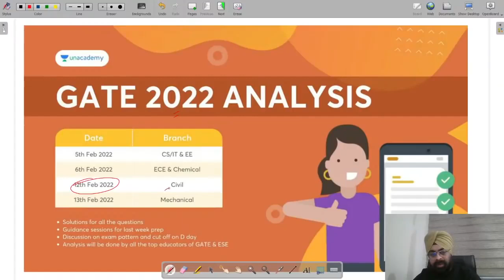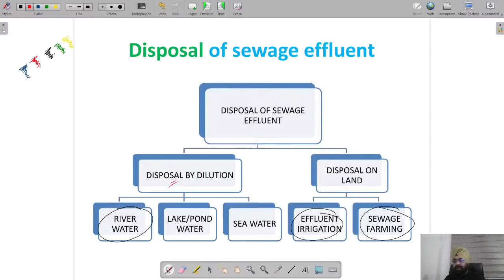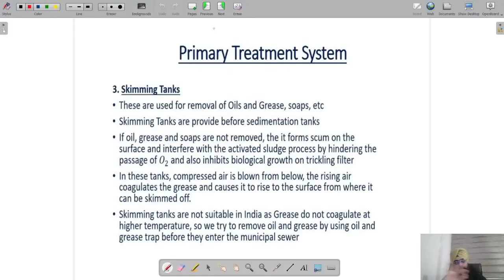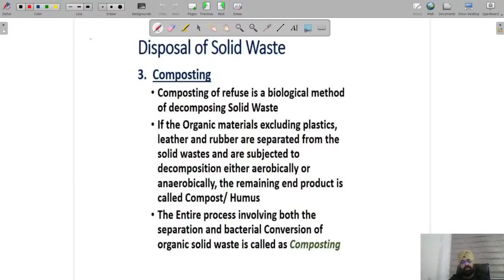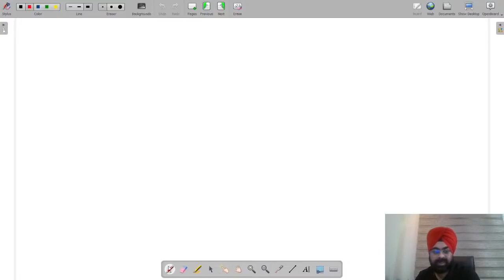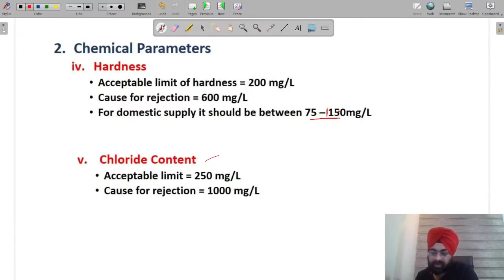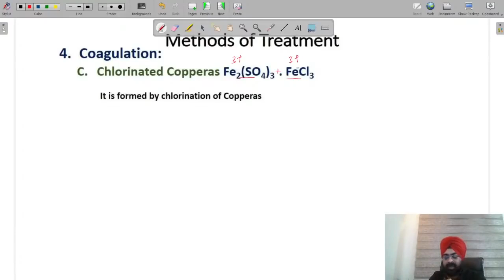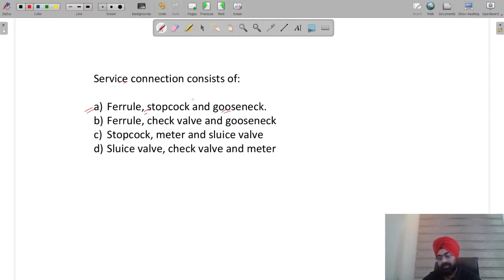Mega Marathon | Environmental Engineering GATE 2022 REVISITED | JASPAL SINGH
Save up to 30%* on purchasing 12 months & above Plus/Iconic Subscription till 28th January.

In this session, Educator Jaspal Singh sir will be discussing the most expected questions for GATE 2023 Environmental Engineering.

Call Jaspal sir's team on 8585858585 and take your GATE & ESE Preparations to the next level.

Batch Links
Udaan Batch for GATE, ESE & PSUs 2024 - CE

GATE + UPSC Combo Offer - On purchasing 6, 9 & 12 months Plus / Iconic get access to GATE & UPSC GS subscriptions and save up to 39%. Below are the link to the get subscription

GATE & ESE - Civil + UPSC CSE GS(Plus) Save up to 28% -
GATE & ESE - Civil + UPSC CSE GS (Iconic) Save up to 40%-

➤ About the Educator:  National Award Winner for Education, ASIA BOOK OF RECORDS HOLDER for Maximum UPSC Qualified Candidates Mentored By An Individual, Ex IES (AI

You can enroll to Unacademy Subscription and get the following benefits:
1. Learn from your favourite teacher
2. Dedicated DOUBT sessions
3. One Subscription, Unlimited Access to Live Online Classes and Videos
4. Real-time interaction with best-in-class teachers
5. You can ask doubts in live online classes
6. Limited students in each Class
7. Download the videos & watch them offline